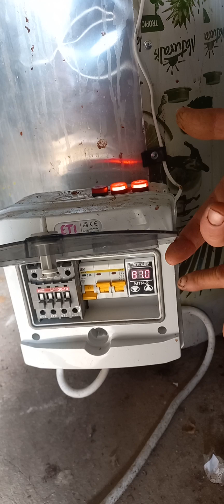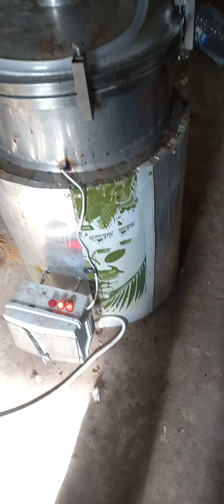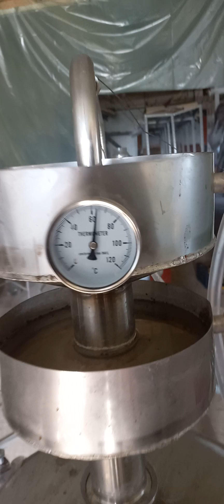în ospeție la Domnul Ion (+373)69896672 WhatsApp